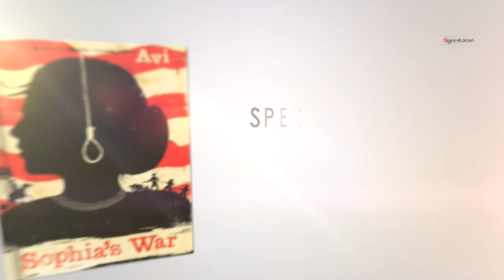Interview with Master Storyteller, Avi - Writing Female Protagonists in the First Person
Avi is an American author of young adult and children's literature. He is a winner of the Newbery Medal and twice runner-up for the Newbery Honor. He has written more than 70 books categorized as historical fiction, fantasies, comedies, mysteries, ghost stories, adventure tales, realistic fiction, and picture books.

His books include:
Abigail Takes The Wheel
Amanda Joins The Circus
Barn
Beginning, a Muddle, and an End
Best Shorts
Beyond the Western Sea, Book 1: Escape from Home
Beyond The Western Sea, Book 2: Lord Kirkle's Money
Blue Heron
Book Without Words
Bright Shadow
Catch You Later, Traitor
Captain Grey
Christmas Rat
City Of Light, City Of Dark
City of Orphans
Crispin at the Edge of the World (Book 2) (audio excerpt available online)

Crispin: the End of Time (Book 3) (audio excerpt available online)
Crispin: the Cross of Lead (Book 1) (audio excerpt available online)
Devil's Race
Don't You Know There's A War On?
Emily Upham's Revenge
Encounter At Easton
End of the Beginning
Ereth's Birthday (audio excerpt available online)
Escape from Home (Beyond the Western Sea, Book 2)
Fighting Ground
Finding Providence: the Story of Roger Williams
Good Dog
Hard Gold
History of Helpless Harry

Into The Storm (Beyond the Western Sea, Book 2)

Iron Thunder
Keep Your Eye on Amanda
Lord Kirkle's Money (Beyond the Western Sea, Book 2)
Man From The Sky
Man Who Was Poe
Mayor of Central Park
Midnight Magic
Murder at Midnight
Never Mind
Night Journeys
No More Magic
Nothing But The Truth
Perloo The Bold
Place Called Ugly

S.O.R. Losers
Secret School
Seer of Shadows
Silent Movie
Smugglers' Island
Something Upstairs

Sometimes I Think I Hear My Name
Sophia's War: a Tale of the Revolution

Strange Happenings
Things That Sometimes Happen
Tom, Babette, & Simon
Traitors' Gate
True Confessions of Charlotte Doyle
What Do Fish Have To Do With Anything?
Who Stole The Wizard Of Oz?
Who Was That Masked Man, Anyway?
Windcatcher
Wolf Rider